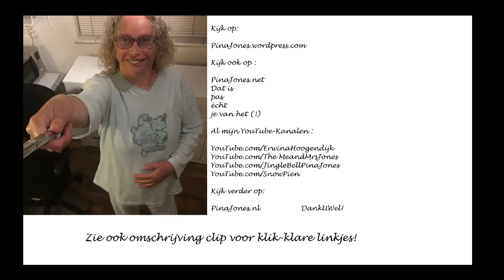Gedeeltelijke recensie voor Eva over boek over Boudewijn Buch.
Yo People!

Grappig!:

NietOmdatIkHetZeg
AlleenAlsJeHetZelfWilt

Supergrappig!:

PinaYones

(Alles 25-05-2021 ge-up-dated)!